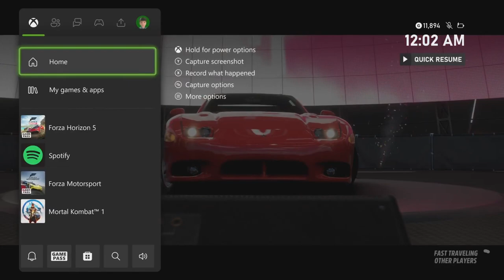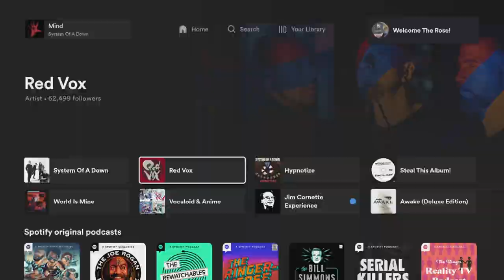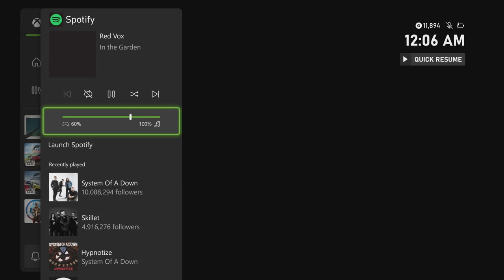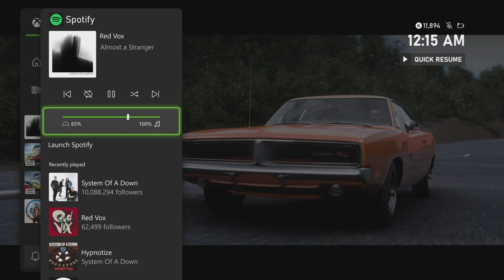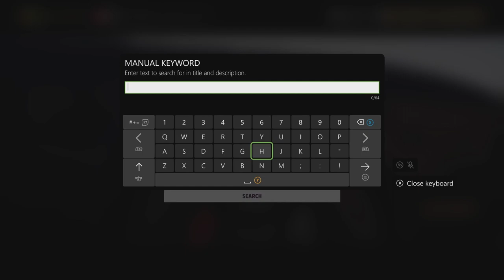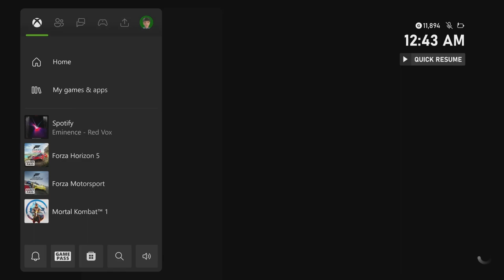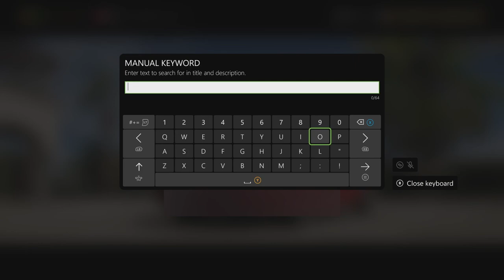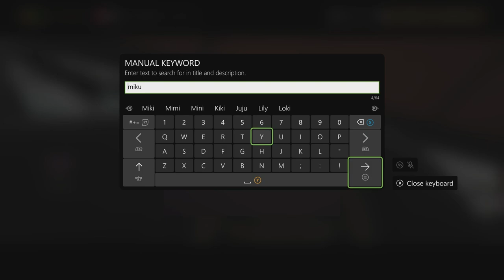Forza Horizon 5 Weekly Playlist #2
Streamed last monday

Monday Night Horizon week 2 sees us drivng doge challengers, proches and super cars.